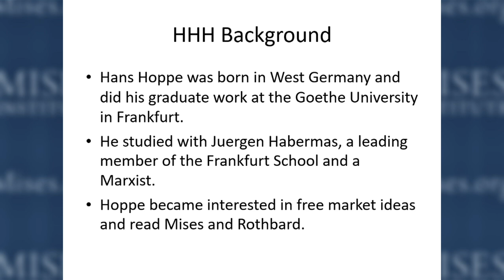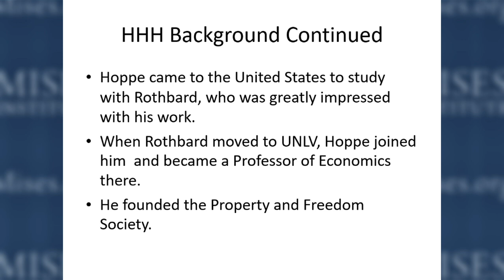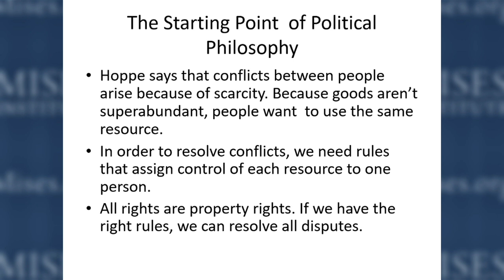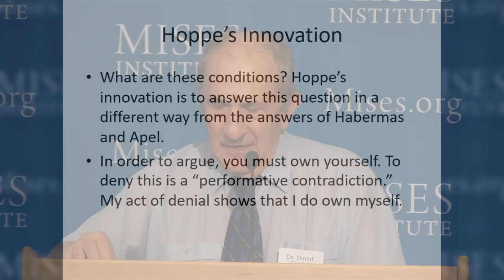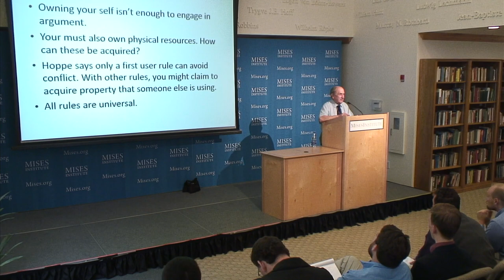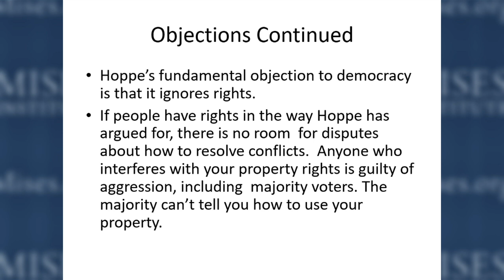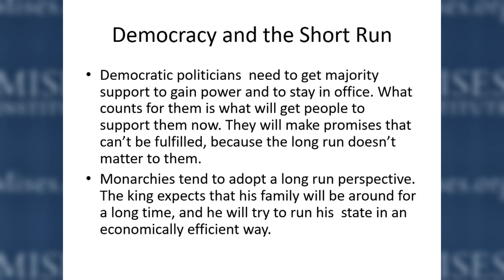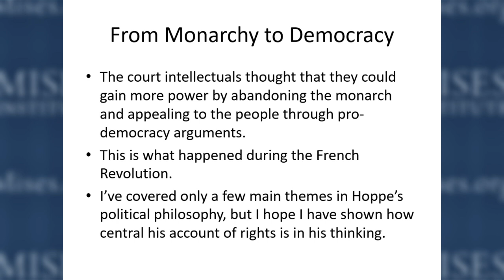The Political Economy of Hans Hoppe | David Gordon